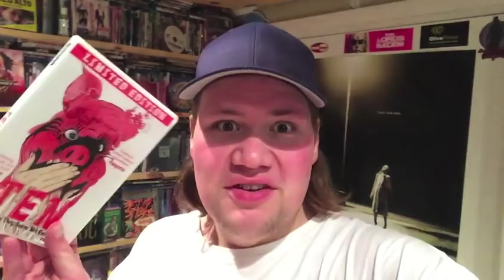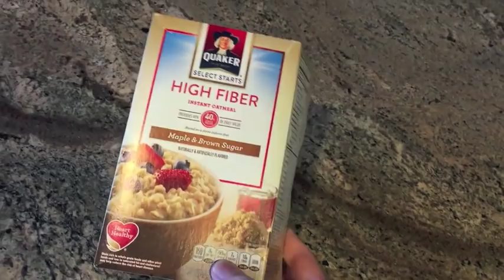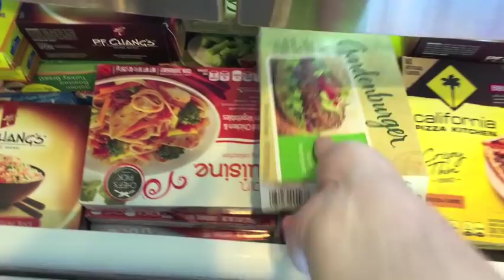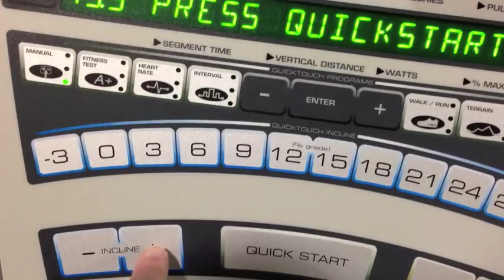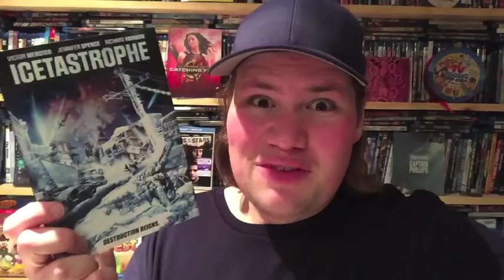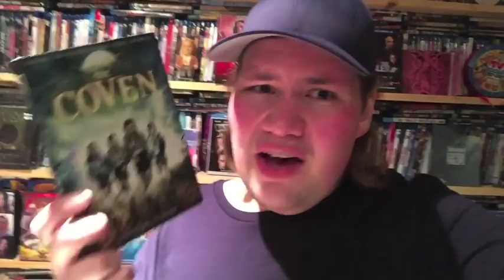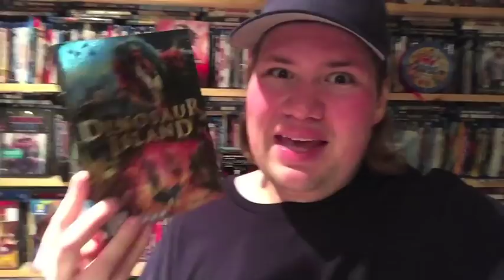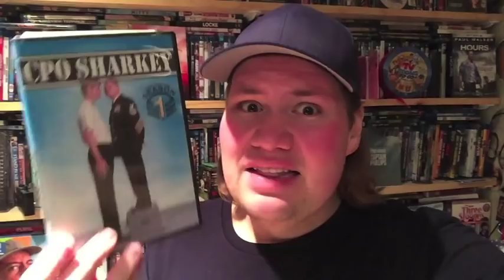My Weight Loss Routine (How I've Been Losing Weight)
My new video talking to you all about what I have been doing to lose weight. I talk about counting calories. The types of food I have been eating as well as the work outs I have been doing.

I also do some mini reviews of some new Dvds and Blu-rays I watched over the last few days.

•  (6:33)The Three Stooges Triple Feature Blu-ray Collections

• (7:06)  Icetastrophe / Christmas Icetastrophe  : Directed by Jonathan Winfrey  - Starring Victor Webster, Jennifer Spence

•  (7:38) Blood Slaughter Massacre : Directed by Manny Serrano - Starring Matt W Cody, Mike Roche, Darlene Heller

•  (8:24) Curse of the Witching Tree : Directed by James Crow - Starring Sarah Rose Denton, Lucy Clarvis

•  (9:02) The Coven : Directed by John Mackie - Starring Dexter Fletcher, Cloe Mackie, Holly Mackie, Mark Harris, Rachel Summers

•  (9:54) Black Church, Inc

•  (10:32) Dinosaur Island : Directed by Matt Drummond - Starring Darius Williams, Kate Rasmussen

• (11:15) Class of Nuke Em High 2 : Subhumanoid Meltdown - Directed by Eric Louzil and Donald G Jackson

• (11:55) The Toxic Avenger Part 2 : Directed by Michael Herz and Lloyd Kaufman

• (12:35) Cpo Sharkey - Starring Don Rickles

* (13:12) Ten : Directed by Sophia Caccoiola and Michael J Epstein - Starring Kerri Lynch